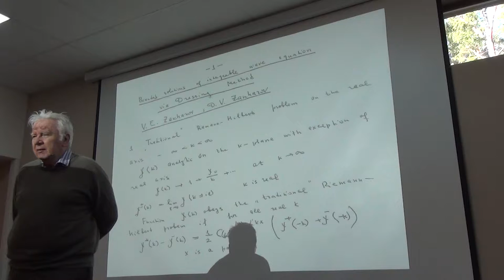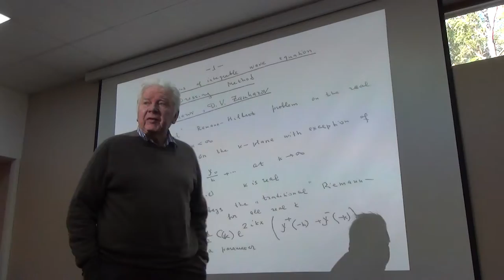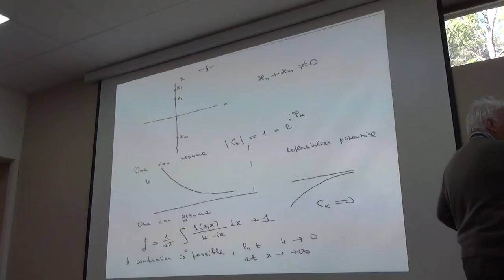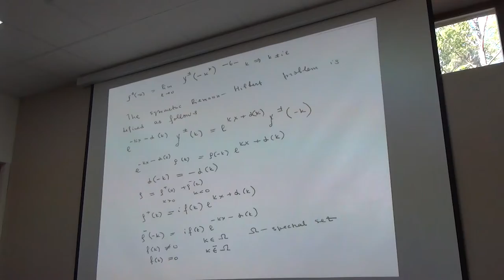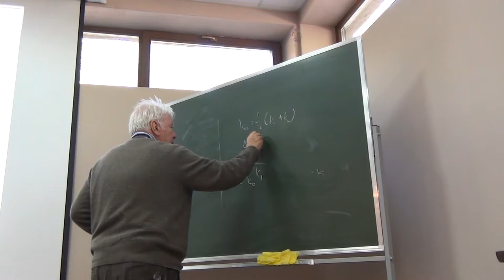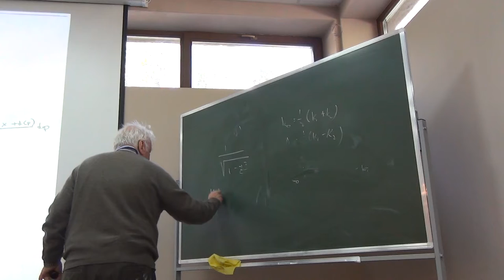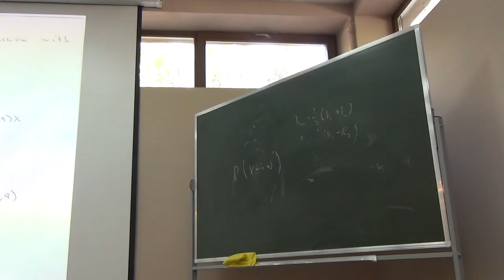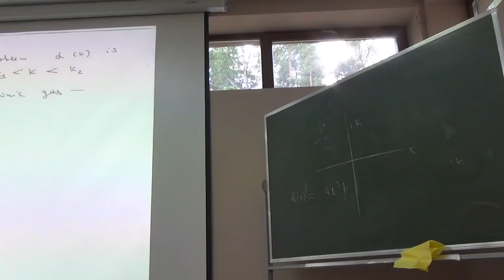On the bounded solutions of integrable nonlinear wave equations. Landau Days 2014.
On the bounded solutions of integrable nonlinear wave equations.
Zakharov Vladimir E., 25 June, Landau Days 2014.